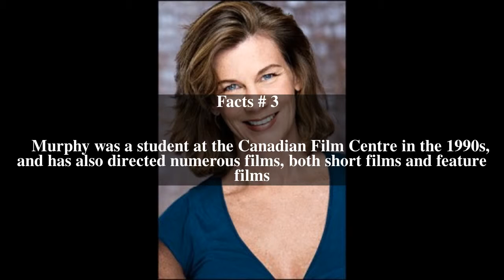Colleen Murphy Top # 6 Facts